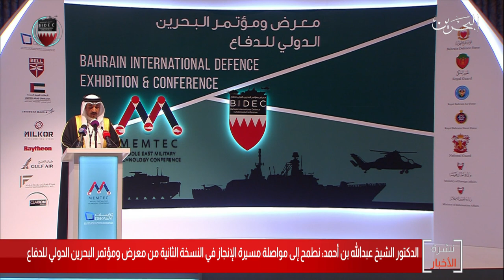البحرين مركز الأخبار : الدكتور الشيخ عبداالله بن أحمد يلقي كلمة في إفتتاح مؤتمر التكنولوجيا العسكرية